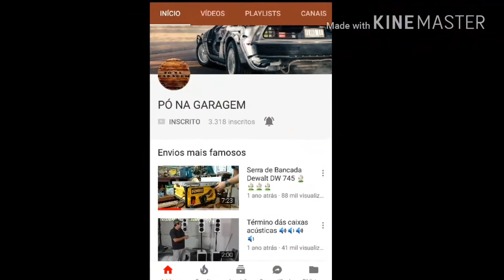Veja como montar uma oficina Hobby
Fala galera você quer divulgar seus trabalhos, marcenaria, hobista, serralheria, artesanato em geral venha fazer parte do nosso grupo!!

Link do nosso blog GRUPO AMIGOS DO YOUTUBE.

Bom pessoal espero que tenha gostado que sirva de inspiração para quem está querendo fazer sua Oficina/ Marcenaria Hobby..

Pó na Garagem - Eliseu Zambanini